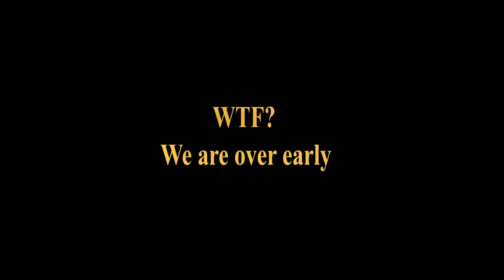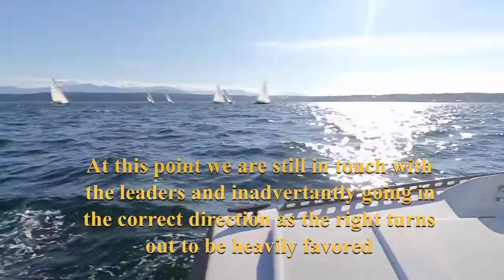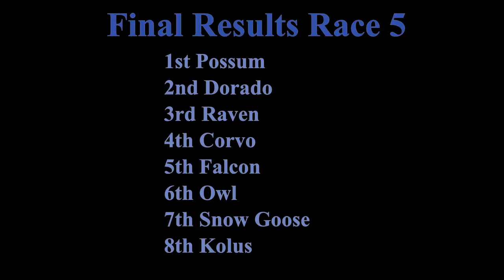7-15-20 Catspaw race 5 and 6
Awesome conditions for racing with ample wind and warm weather.  Rough night on the starting line for Owl but in the end they pulled out a good race 2